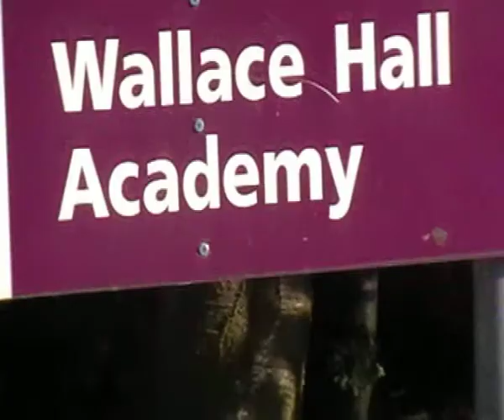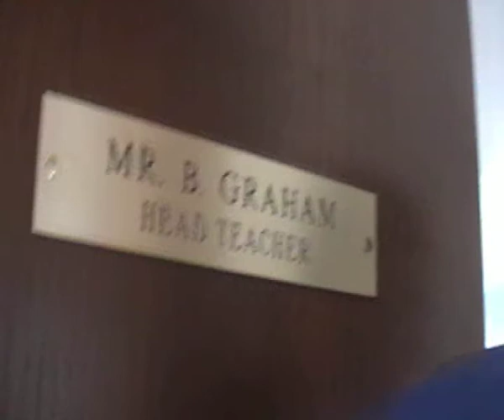Wallace Hall Academy School Video 2009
I have no idea why this video was removed from YouTube originally but I thought everyone would like to see it again! It's crazy that this was filmed over 4 years ago! Everyone looks so young! D: